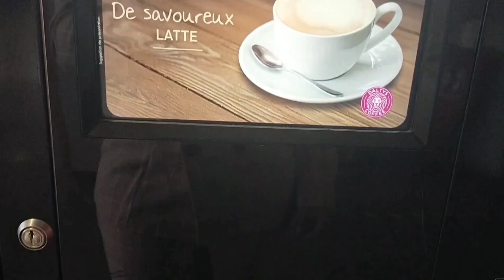Ma soutenance de Master 2 🤓 VLOG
Le 08/06/2021 j'ai soutenu mon rapport de stage, clôturant ainsi ma formation en sciences du médicament 📚

C'est un jour qui représente un long chemin! Ce n'était pas toujours facile d'être boulangère et entrepreneure en parallèle des études😇
Mais je me suis donné les moyens ✨

Rendre mes parents fiers de moi est ma source de motivation ⚡ pour arriver là où je suis aujourd'hui.

Ça arrive d'être démotivé, fatigué... l'essentiel est de ne pas lâcher.

Ne lâchez rien 💪 allez jusqu'au bout de vos rêves.

❤️ Sarah ❤️